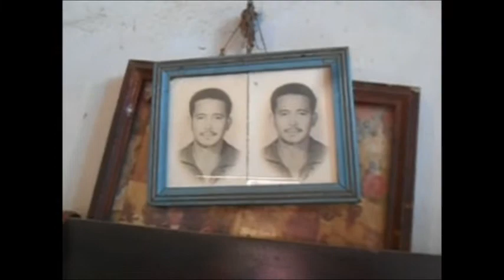Hermilo Saturno Artesano de Mazatán, Chiapas